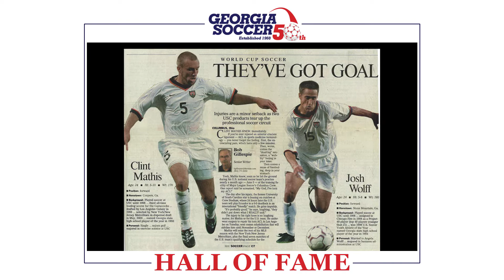Georgia Soccer Hall of Fame Induction - Josh Wolff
Georgia native Josh Wolff was inducted into the Georgia Soccer Hall of Fame on July 20th, 2018.